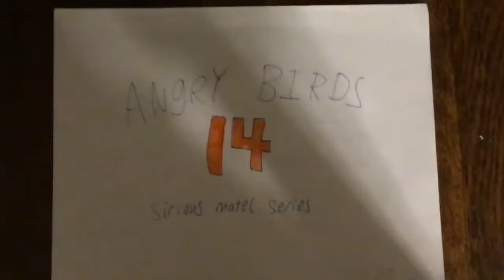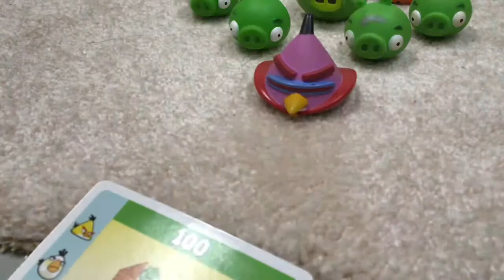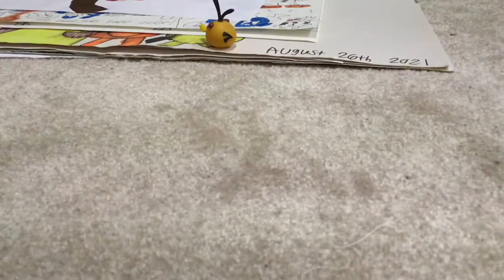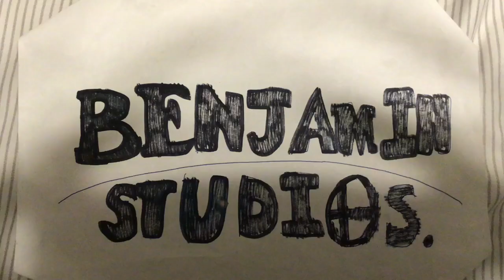Angry Birds 14: Serious Mattel Series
Our heroes have been transformed into tiny Angry Birds toys.